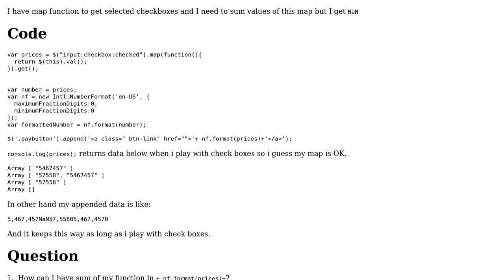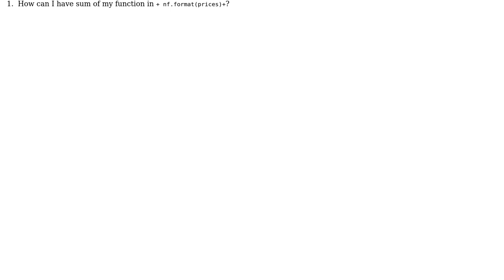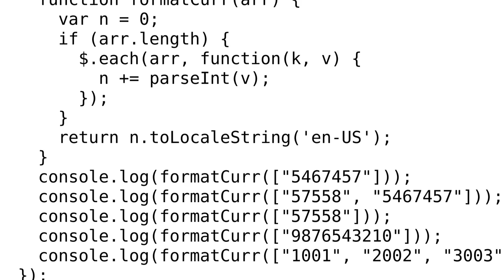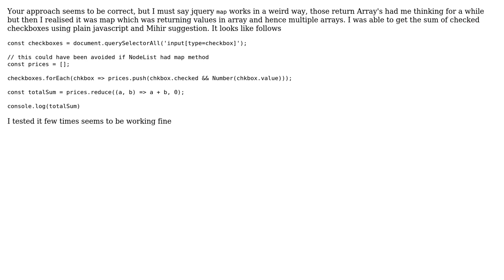How to sum jquery map values? (3 Solutions!!)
How to sum jquery map values?

With thanks & praise to God, and with thanks to the many people who have made this project possible! | Content (except music & images) licensed under CC BY-SA | Music | Images & others | With thanks to user Umair Abid user Twisty user Mihir Bhende user mafortis and the Stack Exchange Network Trademarks are property of their respective owners. You are responsible for your own actions.